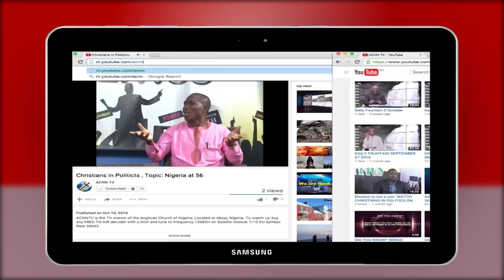DAILY FOUNTAIN OF 21ST OCTOBER, 2018 - REV. CANON INNOCENT OKAFOR